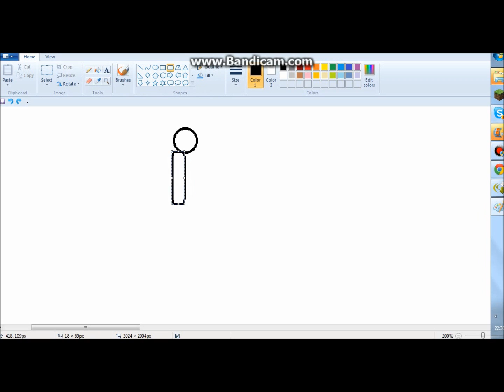Monkey Vault!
Just a little speed are i made when i was bored hope you enjoy!